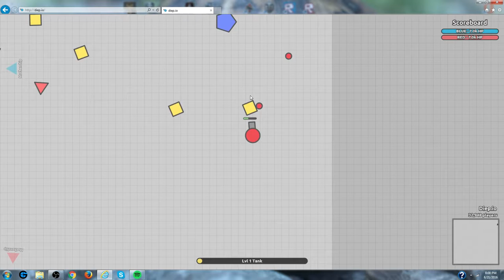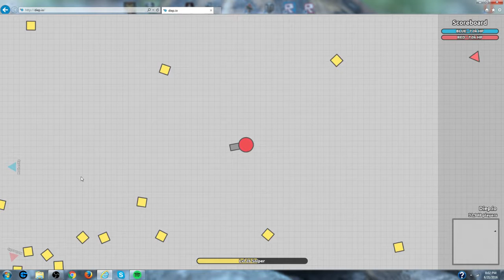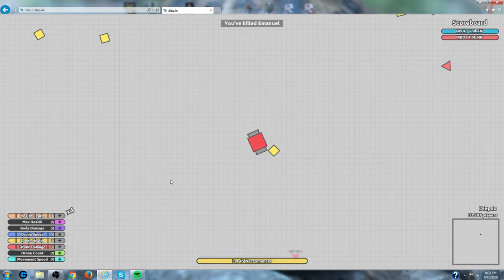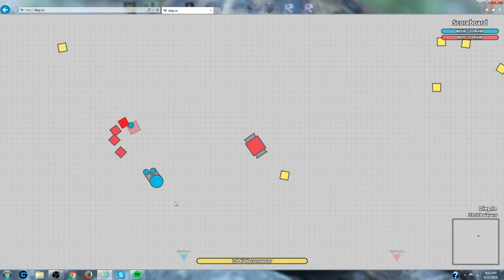Necromancer on Diep.io!